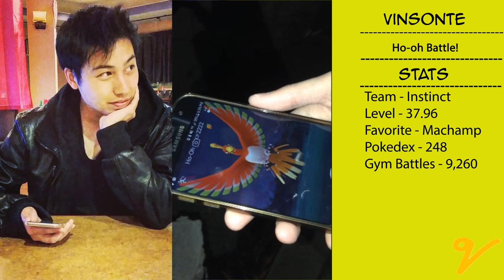Pokemon Go - PERFECT HO-OH ENCOUNTER - THE STRUGGLE IS REAL!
Watch until the end! Ho-Oh has been released worldwide and this was our first raid on the day of release!